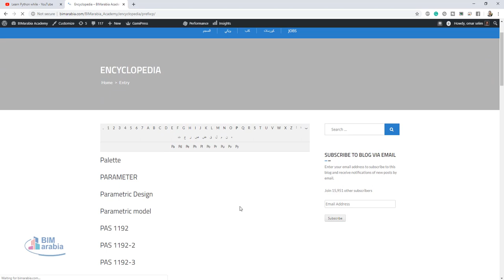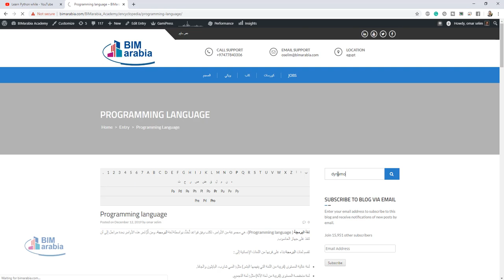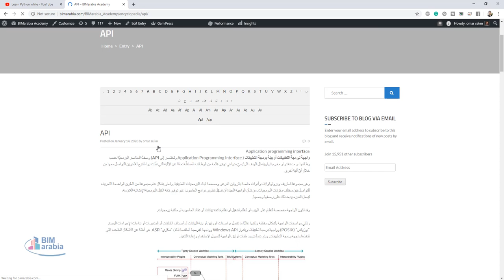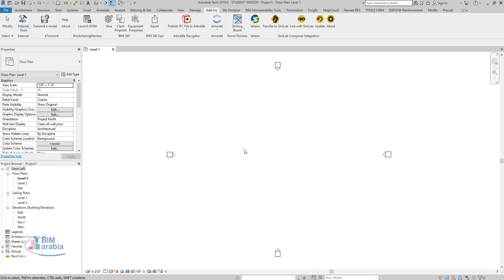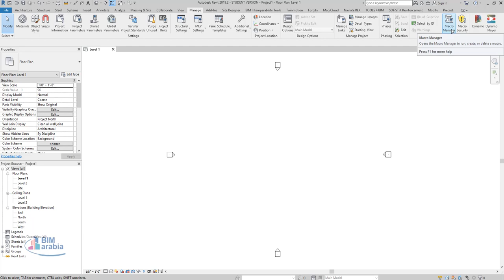هل لغه البايثون هى لغه برمجه الريفيت